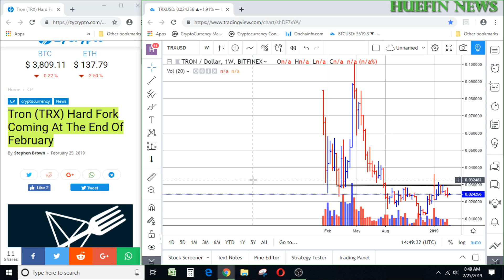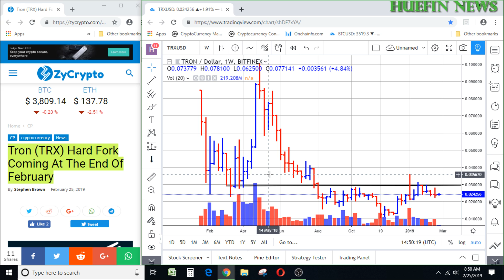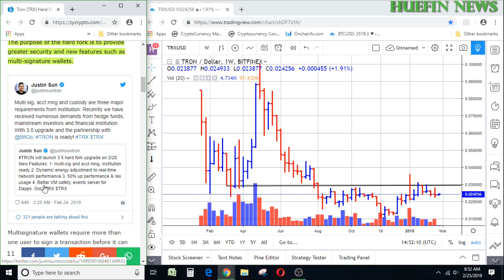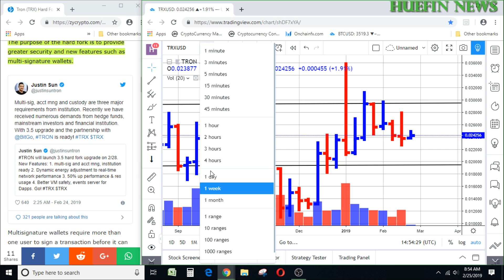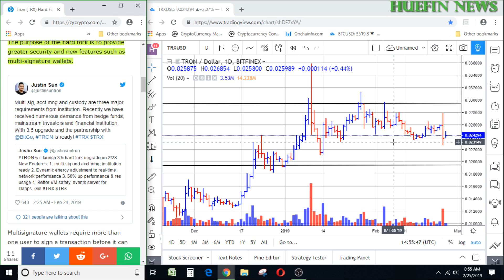TRX TRON HARDFORK PRICE PREDICTION (FEBRUARY 2019)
WILL TRX TRON'S HARDFORK BE ENOUGH TO MOVE THE MARKET HIGHER?  WATCH THIS VIDEO FOR OUR TRON'S HARDFORK PRICE PREDICTION.